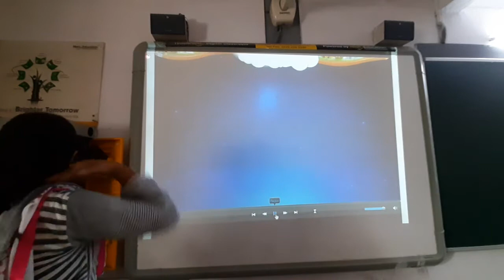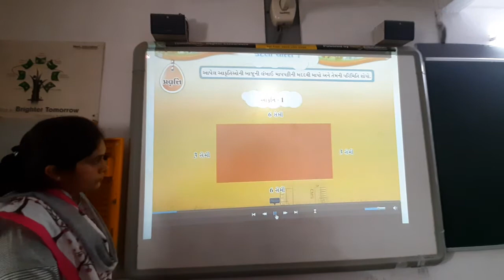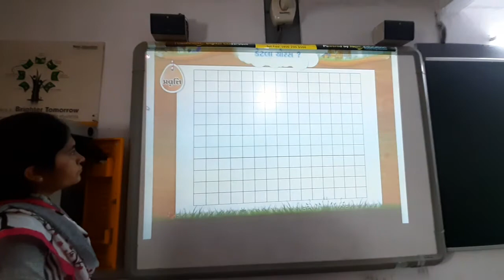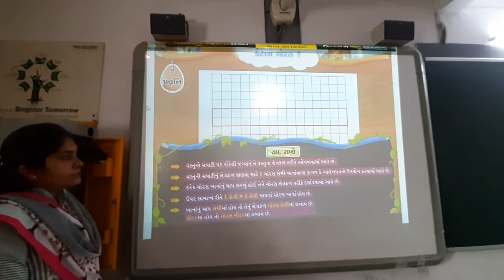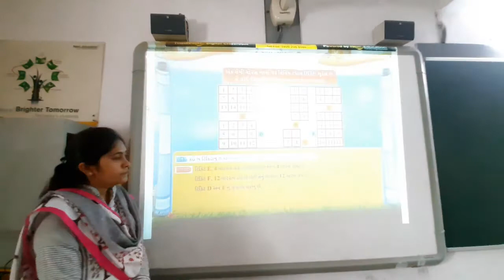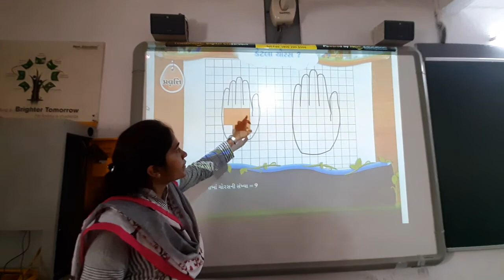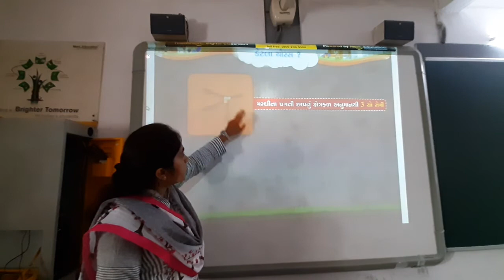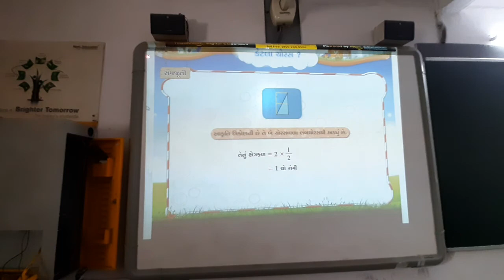GUJ MED STD 5 SUB MATHS CH 3 REVISION